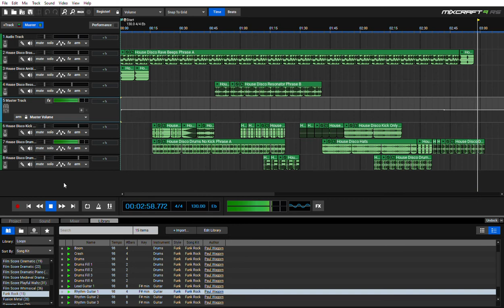The spikestr-Stop it